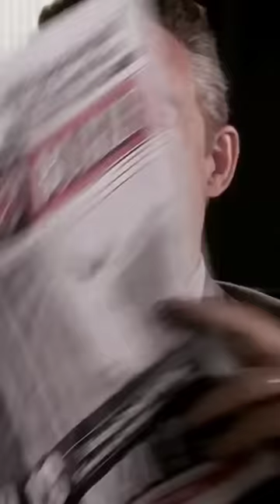SPIDER-MAN reveals why J.J. JAMESON hates him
You can keep on watching more videos like these and much more

📦 | Hey you!, Did you know that we have more social networks in Spanish? 👇: